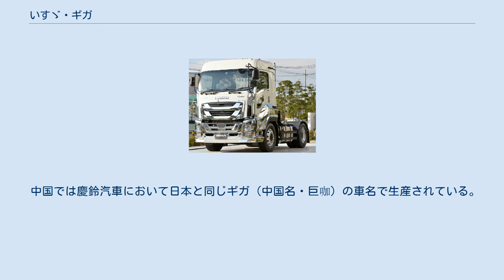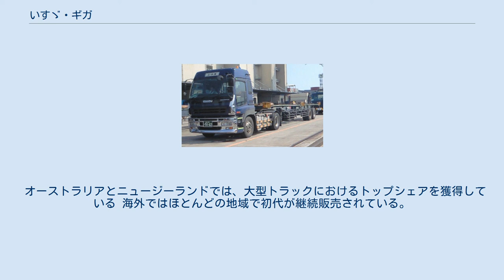いすゞ・ギガ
ギガ（GIGA）は、いすゞ自動車が製造する大型トラックである。
海外では2代目Cシリーズ及びEシリーズとして販売される。
 ギガマックス KC-EXRもしくはEXD52D2型　1997〜2000年式 ギガPJ-EXRもしくはEXD52D6型　2005〜2007年式 ギガPDG-CYMあるいはCYL系　2007〜10年式 ギガ 2010年モデル（初代最終型） 2代目ギガ カーゴ 2代目ギガ トラクタ カスタム なお、フルモデルチェンジに伴い型式末尾の記号が例えば6x2において初代ギガのQKG-CYL77AからQPG-CYL77Bに変更となっている。
 中国では慶鈴汽車において日本と同じギガ（中国名・巨咖）の車名で生産されている。
中国仕様はは日本市場向けと比べ全長と全高が拡大された専用キャブとなっている。
 Cシリーズ及びEシリーズが輸出されている地域では、フォワード（海外名：Fシリーズ）の販売はFV*が最大レンジとなる。
 オーストラリアとニュージーランドでは、大型トラックにおけるトップシェアを獲得している 海外ではほとんどの地域で初代が継続販売されている。
フィリピンでは、トラクタの一部車型を2代目へモデルチェンジしたが、単車系とトラクタの一部車型は初代が継続販売されている。
 下表の“区分”は車両型式のアルファベット3文字（上記のC**またはEX*）の次位の数字2桁を示す。